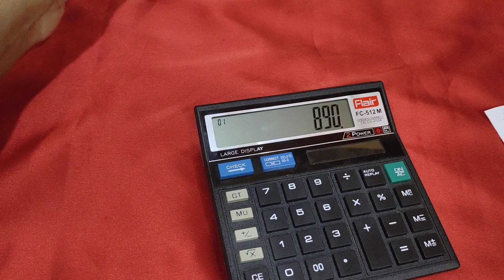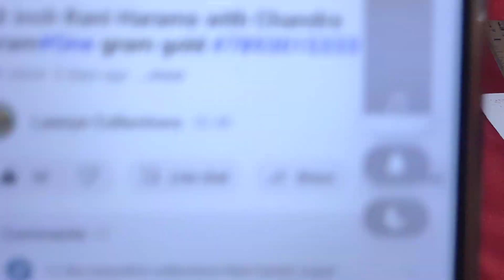7893015333❌🔥Offer for First 50 Orders🔥❌ Wholesale prices one gram gold#wholesale prices #